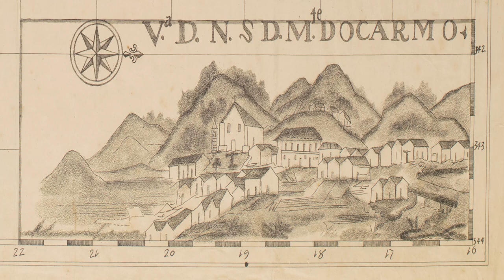A Origem de Minas Gerais: A Inauguração da Primeira Vila pelo Coronel Furtado de Mendonça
Neste vídeo, você conhecerá a história da criação de Minas Gerais, um dos mais importantes estados do Brasil. Acompanhe a trajetória do Coronel Furtado de Mendonça, um dos fundadores da primeira vila de Minas Geras e um dos responsáveis por dar início a essa importante região.  Venha mergulhar nesta incrível jornada repleta de desafios, superações e muita coragem.